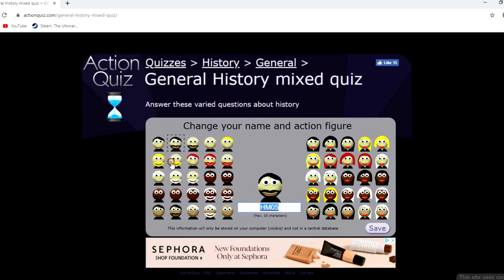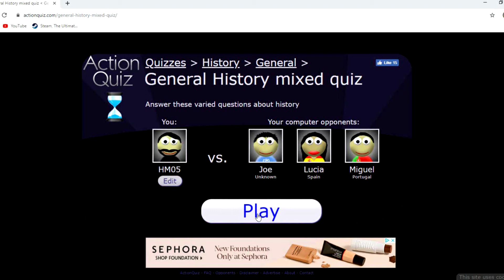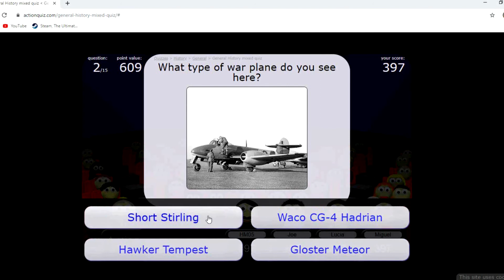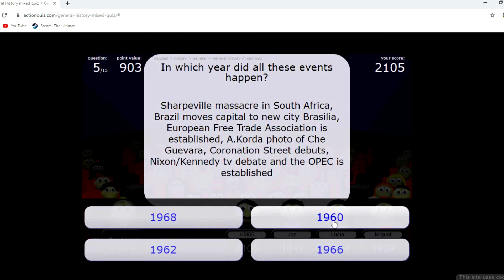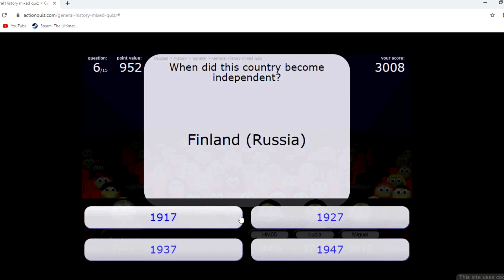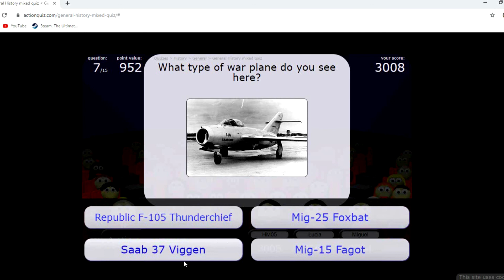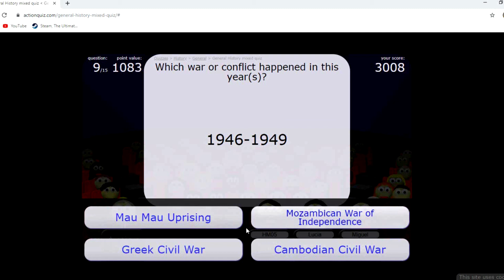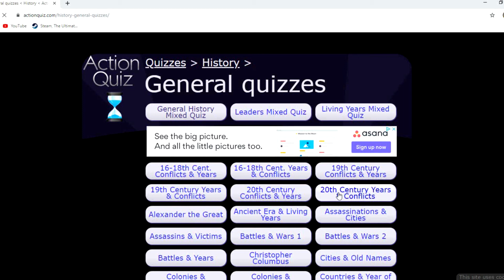ONLINE TRIVIA GAME / Part 1 (HISTORY)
We try out an online trivia game website and put our knowledge of different topics to the test.